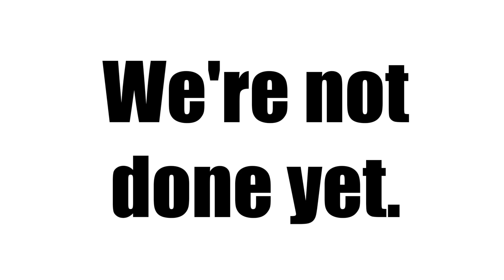TANKSGIVING Is Here! Sales Are Live!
It's that time of year again! TANKSGIVING is BACK!! In addition to even bigger sales, we're continuing our biggest and longest running tradition, giveaways everyday for the entire month of November! Follow the links below for more details and for a chance to win! One winner per tank will be chosen every Friday at 2 PM EST.